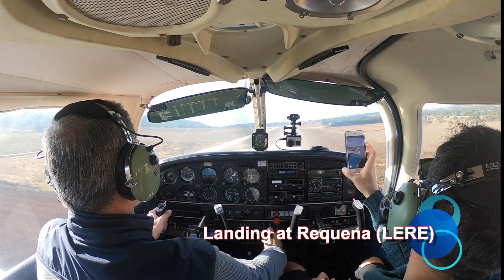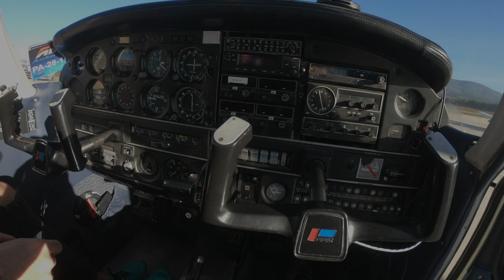A Fun Flight with Ludo and Carlos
Flight to Castellón with Ludo and Carlos.
Brunch in Catellón and back to Requena.
Having a little Fun.

🎵 Track Info:
Title: My Trains A Comin  Artist: Unicorn Heads

FLIGHT GEAR:
Aviation Headset which I use:
THIS FLIGHT FILMED & EDITED WITH:
Nikon Camera:

GoPro Hero7 Black:

Apple iPhone 7 plus 128Gb:

GoPro Suction Cup Mount (AUCMT-302):

GoPro Accessories:

Apple Macbook Pro:

VERY IMPORTANT: I am a private pilot and am NOT qualified to give flying instruction. Many radio calls and
procedures have been omitted. If you have any questions about anything you see or hear, please speak to a Certified Flying instructor first.